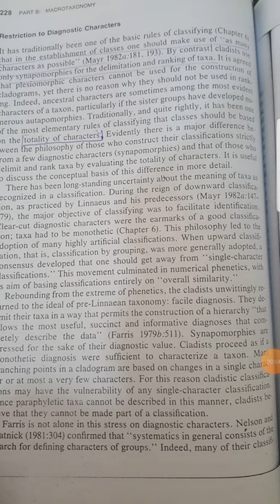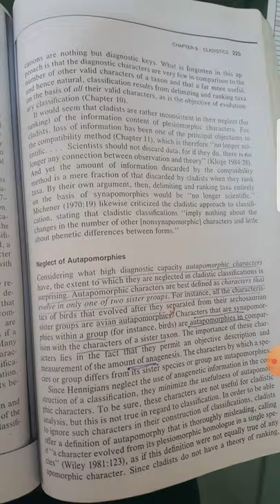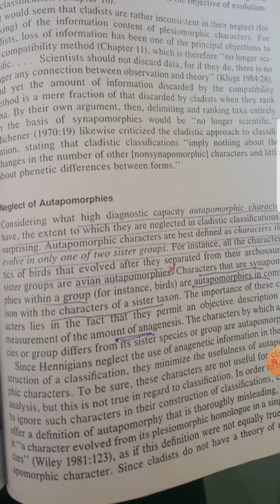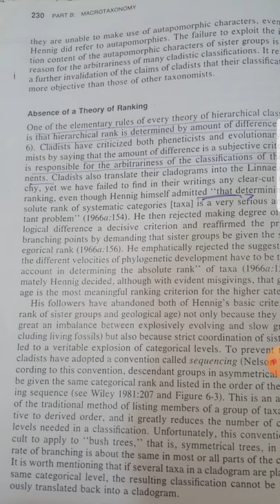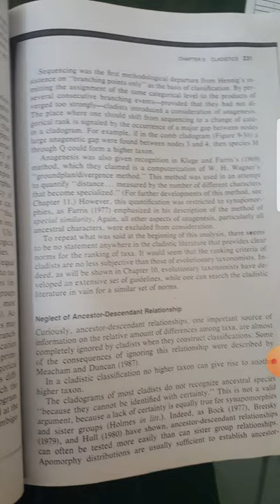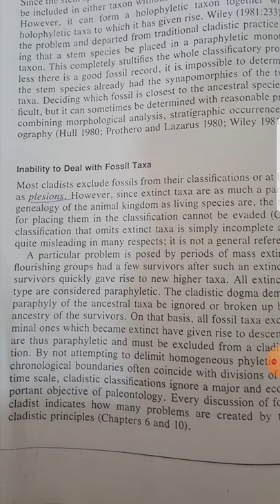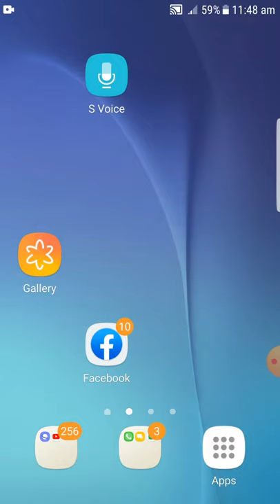systematics lecture 22